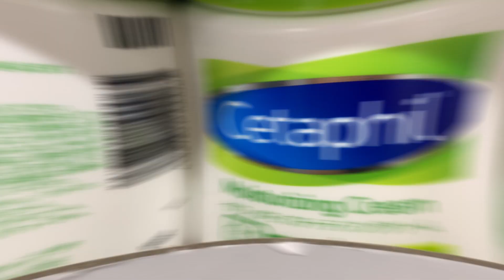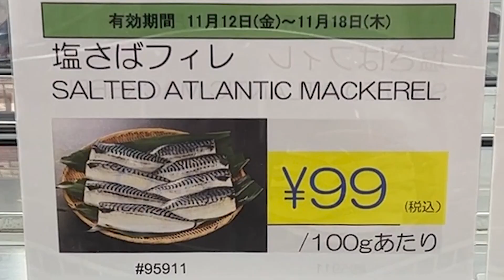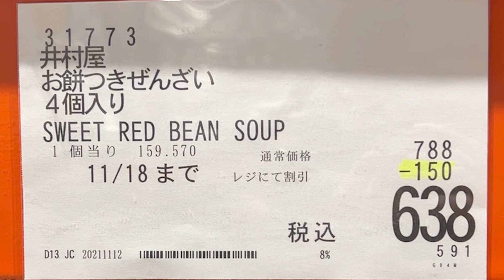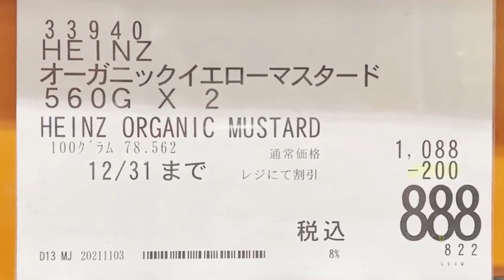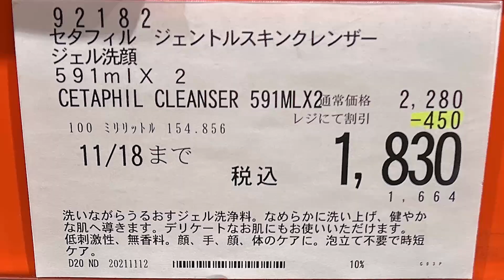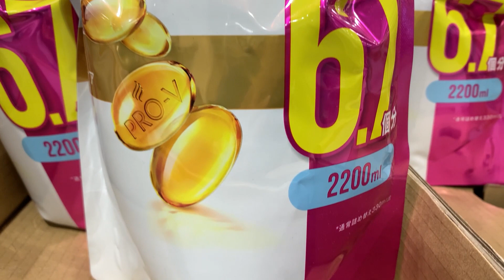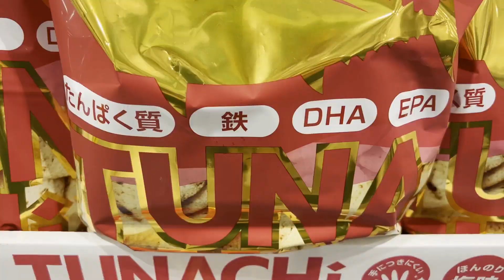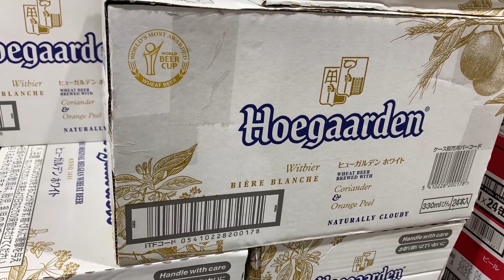【コストコセール情報】11月3週目-平日-前編 食品 生活用品 パン 肉 お菓子 ヘルシー おすすめ 最新 アマゾン 価格比較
LINEのオープンチャット（現在2,430人参加中）（コストコ好きな人集まり）

● 火曜日：コストコ店舗セール情報【平日-後編】
● 木曜日：コストコマガジン情報
● 金曜日：コストコ店舗セール情報【週末-前編】
● 土曜日：コストコ店舗セール情報【週末-後編】
● 日曜日：コストコマガジン情報

さらにコストコオフラインとオンライン通販の価格比較も！！

+ : 入荷未定
*：在庫限り
66：店舗限定割引
77：値下げ商品
88：特別割引

Song : Keys of Moon Music - The Success_Corporate Music